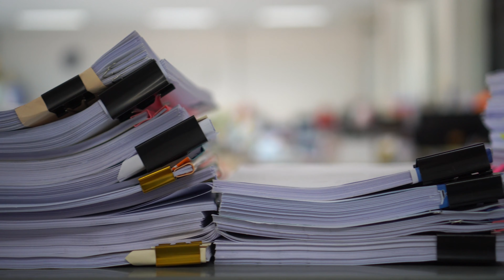🇵🇱 EXCITING OPPORTUNITY TO STUDY IN POLAND. Why you should choose Poland?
Today we are exploring an exciting opportunity: 👨‍🎓 studying in Poland.

If you are dreaming of studying in Poland, let us help you make that dream a reality.

🏢 Office address:
Opole 45-710, ul.Niemodlińska 8